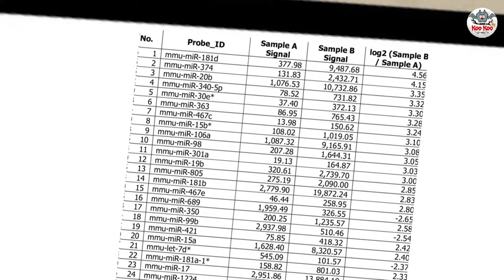चेटकिणीचा होस्टेल | Marathi Horror Story | Marathi Fairy Tales | Koo Koo TV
Story - Chetkinicha Hostel